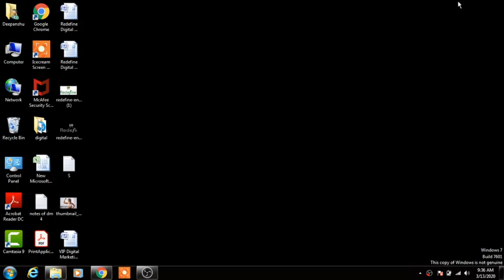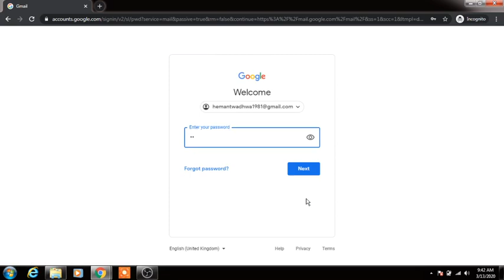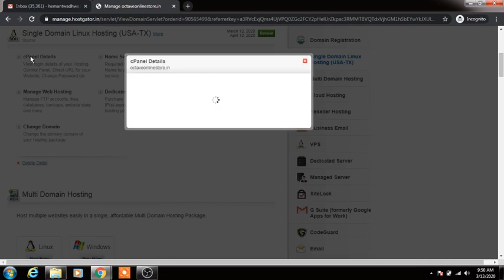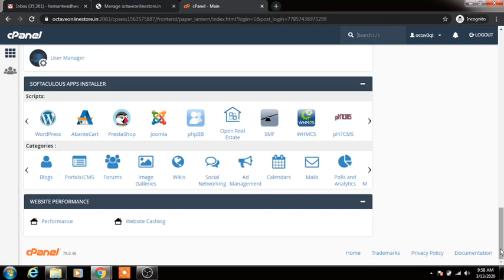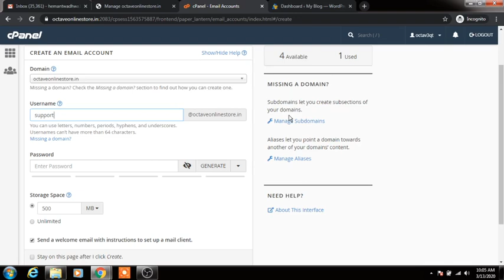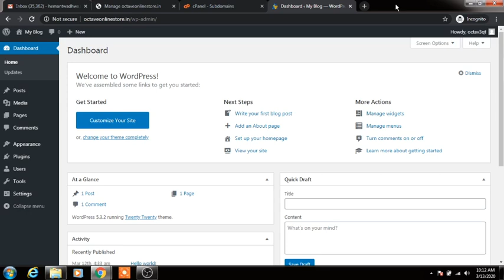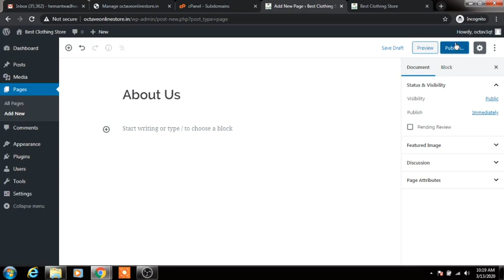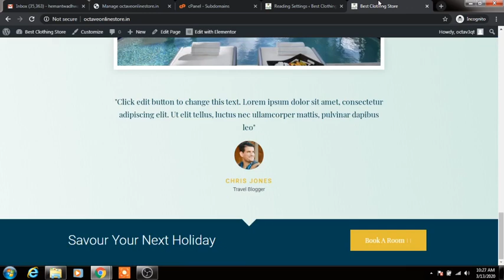domain to website